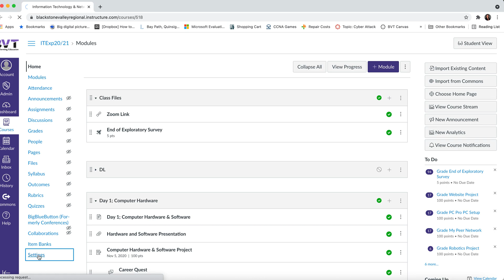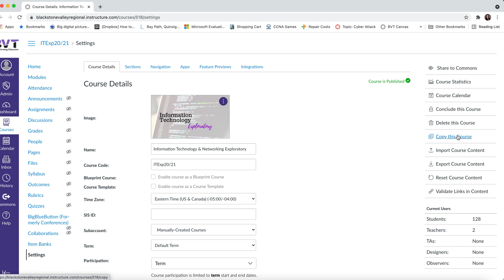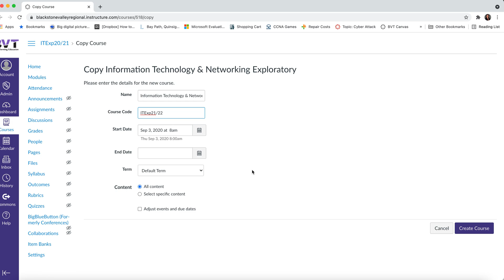Conclude, Delete and Copy Past Canvas Course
This video explains how to conclude, delete and copy old canvas courses.